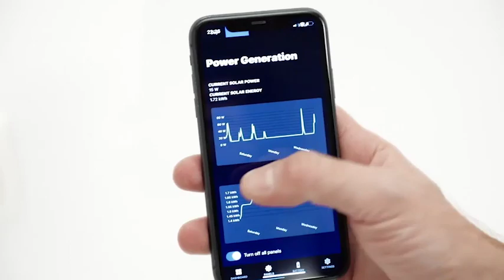Now on Kickstarter: Plug&play smart solar + home battery - mobile & affordable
Plug&Play Smart Solar + Home Battery - Mobile & Affordable
Solar for anyone, anywhere. Includes smart energy-storage. Plug it into standard power outlets. For Indoors, Outdoors & Emergencies.